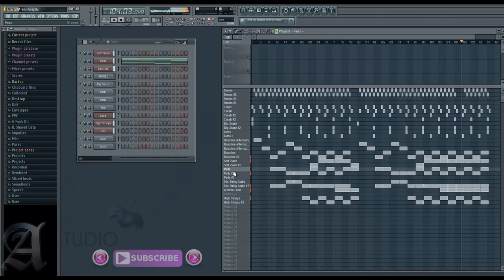80s Party 🎵 Fl Studio Making Of 80er Synthwave Instrumental Musik | Retrowave Pop Hits (Free Music)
➤➤ NEW ♬ Free Support Me @ Spotify 😎💜

Keinerlei Einschränkungen. :)

➤➤ MEHR ERFOLG AUF YOUTUBE

- 135 BPM
- YT Release 2016 - Juli / July
- Genre & Beschreibung - 80er Party Hits Musik | New Wave Disco Pop Instrumental Music Beat 80's Type / 80s Retrowave Instrumental
Titel: 80s Party 🎵 Fl Studio Making Of 80er Synthwave Instrumental Musik | Retrowave Pop Hits (Free Music)

TERMS

DEU

KOSTENLOSE VERWENDUNG
Denkt einfach an die Quellenangabe: Musik von Aries Beats + Verlinkung

ENG

FREE USE
Simply use the credits: Music / Instrumental by Aries Beats + Link

HINWEIS
Hierbei wird u.U. lokal temporär ein Cookie gesetzt.

Cheers,
Mike / Aries : )